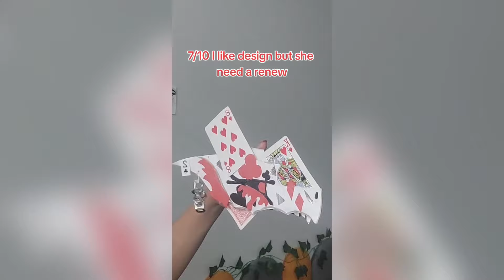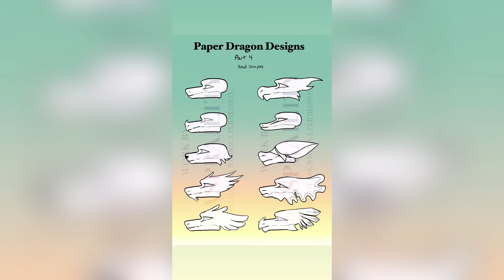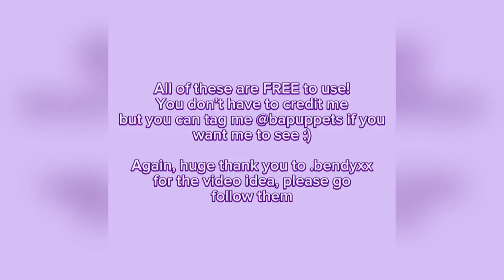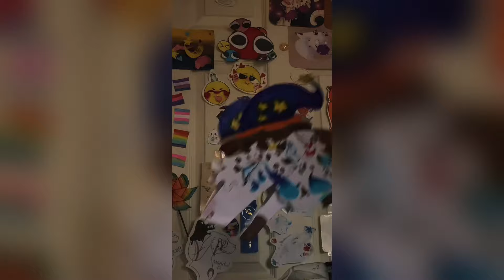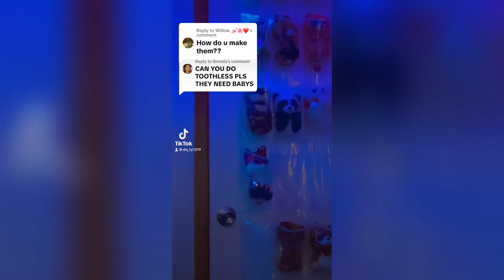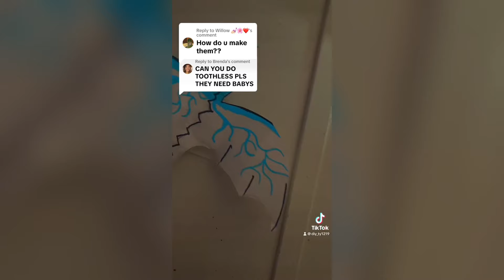Dragon Puppet Crafts - Paper Dragon TikTok Compilation #53